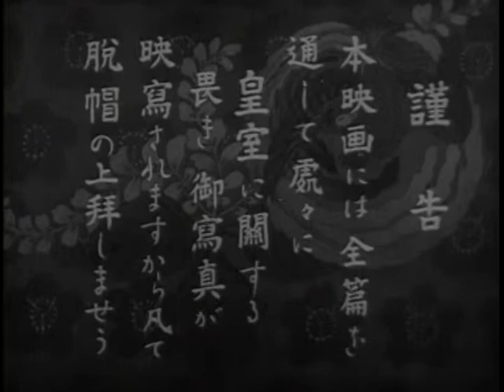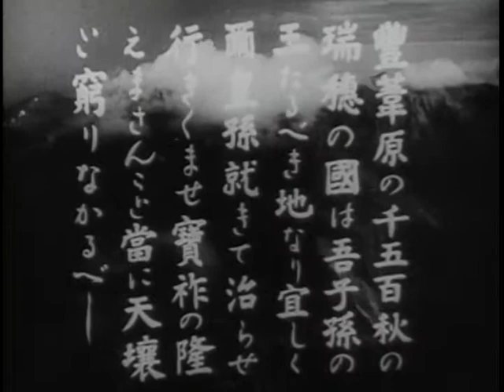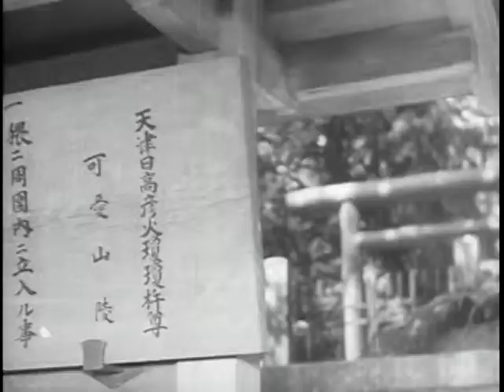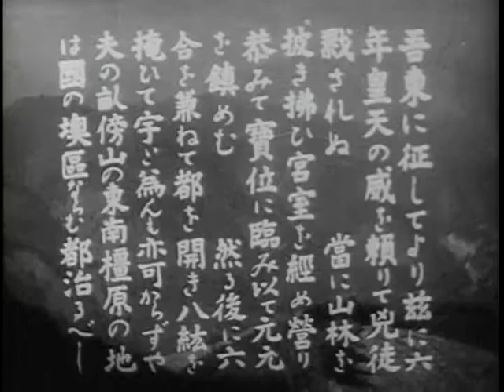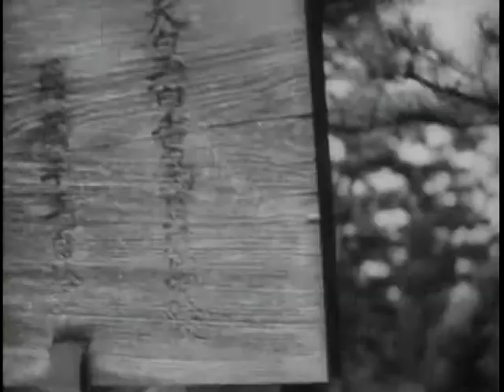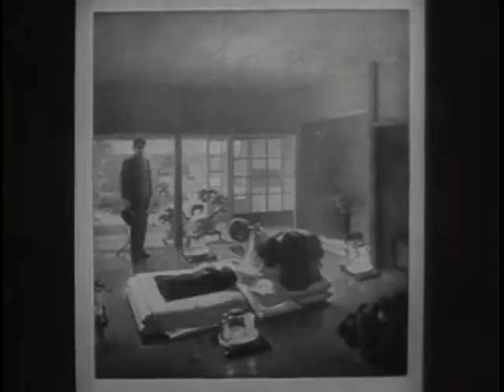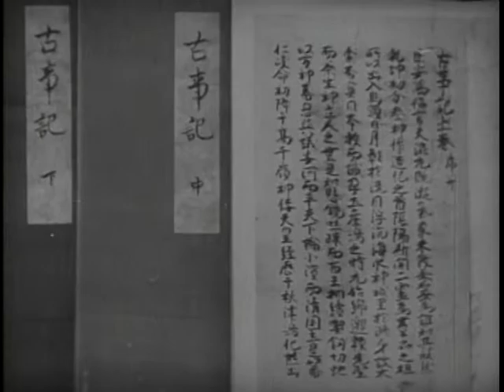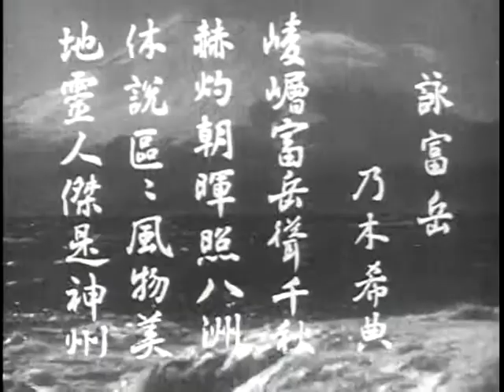KODO NIPPON. TOHO PRODUCTIONS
[JAPANESE] ARC Identifier 43668 / Local Identifier 242-MID-2031. Reel 1, shows the imperial symbols. the palace bridge. ships, buildings, automobiles, street railways, cherry blossoms, mountains, and shrines. Japanese perform a Kagura dance. Reel 2, shows views of the Japanese countryside. Buddhist temples, a waterfall, a mountain stream. shrines and monuments. Reel 3, shows Japanese shrines. status, and monuments in Keijo (?), Korea. Japanese dancers perform.  Shows the imperial palace, including interior views and paintings of Emperor Hirohito and the Empress (?). Reel 4, shows still pictures of Japanese personages. views of the palace, the Tokyo railway station, murals, and statues. Farmers work in a rice field; dancers perform; and ocean waves pound the Japanese coast. War Department. Military Intelligence Division. (08/26/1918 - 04/19/1947) Made possible by a donation from John and Paige Curran.